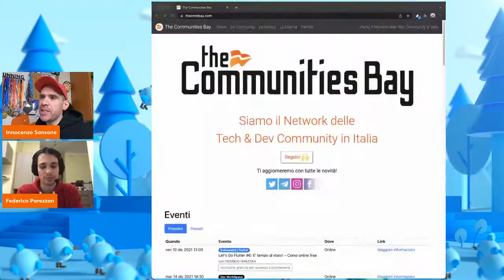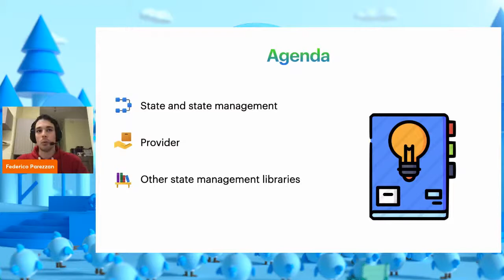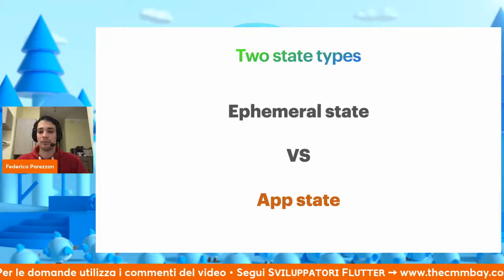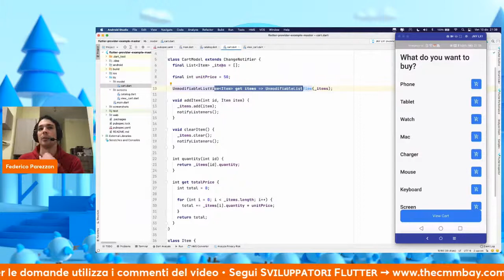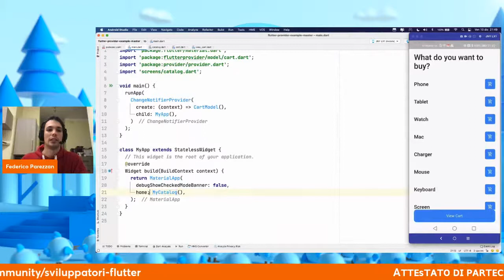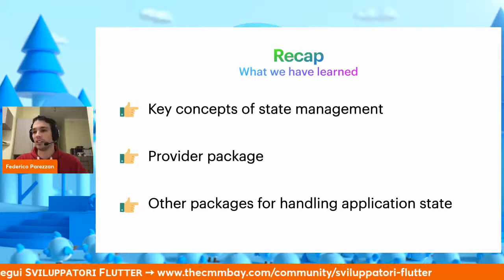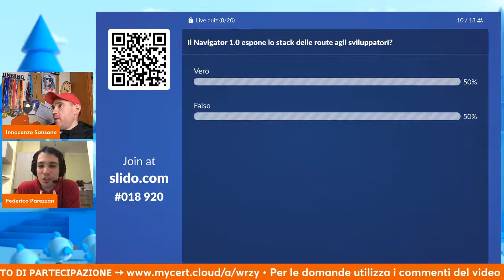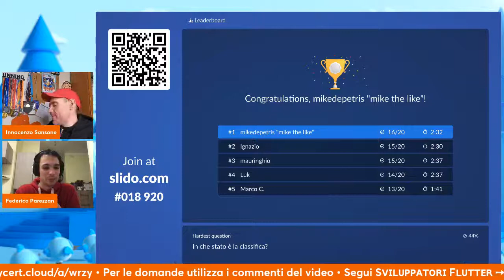Let's Go Flutter #6: E' tempo di stato! – Corso online gratuito TheCmmBay​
Live Streaming del 10 dicembre 2021
★彡 Let's Go Flutter #6: E' tempo di stato! – Federico Parezzan 彡★
Corso online gratuito TheCmmBay​

🥁 The Communities Bay presenta… il corso​ online​ gratuito di Flutte​r 💥

▶︎ LET'S GO FLUTTER – il corso gratuito
Negli ultimi anni abbiamo assistito ad un crescente utilizzo da parte delle aziende di framework e librerie a supporto dello sviluppo mobile, nati dall'esigenza da un lato di abbattere i costi di sviluppo e dall'altro di dover mantenere un unico codice sorgente.
Un "tool" che negli ultimi anni sta prendendo sempre più piede destando l'interesse di numerosi sviluppatori è sicuramente Flutter.
Flutter è uno strumento che consente di creare applicazioni multipiattaforma e native: app iOS e Android con un unico linguaggio di programmazione e base di codice.
La progettazione dell'interfaccia utente in Flutter ruota attorno al concetto di widget.
Un widget in Flutter rappresenta una descrizione immutabile dell'interfaccia utente, in altre parole potremmo paragonarlo a ciò che in Angular o React è chiamato componente.
Per lavorare in Flutter, Google ha sviluppato un linguaggio di programmazione ad-hoc, chiamato Dart, che racchiude a mio parere molte delle caratteristiche migliori che contraddistinguono altri linguaggi odierni.
Incuriosito? Bene, Let's go Flutter è un corso di formazione gratuito mirato ad apprendere le fondamenta del framework sviluppato da Google.
Partiremo dalle basi e il corso è rivolto ad assoluti principianti, web designer e sviluppatori che non hanno mai utilizzato Flutter o programmato in Dart.

▶︎ 6ª puntata • E' tempo di stato! – Federico Parezzan
Flutter è un framework open-source creato da Google per la creazione di interfacce native iOS e Android, web e usa come linguaggio Dart.
In questo meetup in una prima parte più teorica, andremo a capire i principi di come gestire lo stato interno di un'applicazione e in una seconda parte, grazie all' IDE Android Studio, capiremo i concetti base su come accedere e manipolare lo stato.

▶︎ Attestato di partecipazione
Se partecipi alle dirette streaming ti invieremo l'attestato di partecipazione per ogni puntata e quello finale di completamento del corso (se avrai seguito almeno 3 delle 6 puntate). Ci sarà il registro da "firmare" durante le dirette ;-)

▶︎ Entra a far parte di Sviluppatori Flutter!

▶︎ Federico Parezzan
Certificato Oracle, Federico Parezzan è uno sviluppatore con esperienza sia con Java EE sia con le tecnologie ad esso connesse.
Lo appassionano temi legati sia all’ambito web che mobile con lo sviluppo in Android e Flutter. Su quest'ultima tecnologia ha fondato anche una community chiamata Sviluppatori Flutter.
Inoltre da Luglio 2021 è stato certificato come primo Huawei Developer Expert italiano su tecnologia Huawei.
Membro attivo della ciurma di The Communities Bay, contribuisce (come pirata) e partecipa come speaker portando talk tecnici su tecnologie Huawei, Flutter, Java e molto altro ancora.
La sua passione per la tecnologia lo spinge costantemente ad ampliare il proprio bagaglio culturale e a poter trasferire le competenze acquisite da un ambito ad un altro.
~ Sono un essere umano, niente di ciò ch'è umano ritengo estraneo a me ~ Ti aspetto al meetup! ;-)

∙ The Communities Bay – Siamo il Network delle Tech Community in Italia ➙